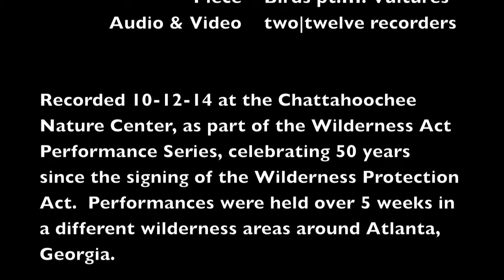Nathan Bales - Birds Pt III: Vultures performed by Clarinets for Conservation WAPS 2015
Performed 10-12-14 at the Chattahoochee Nature Center in Atlanta, GA by the esteemed Clarinets for Conservation!  Part of the 2014 Wilderness Act Performance Series celebrating the 50th anniversary of the signing of the Wilderness Protection Act.

Clarinet (l): Michele Von Haugg
Bass Clarinet: Gary Sperl
Clarinet (r): Ian Tyson

Please check out Clarinets for Conservation's awesome work in Tanzania as well as for the protection of natural resources worldwide

Hi Res Audio & Shaky Cellphone video by two|twelve recorders.